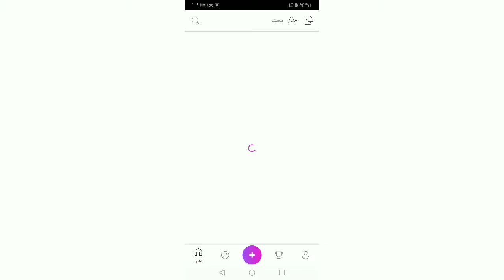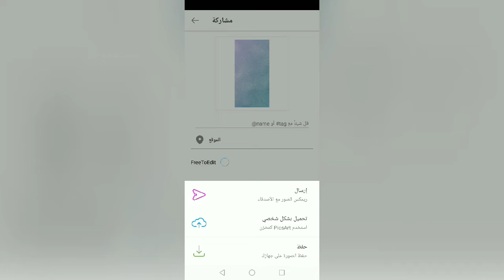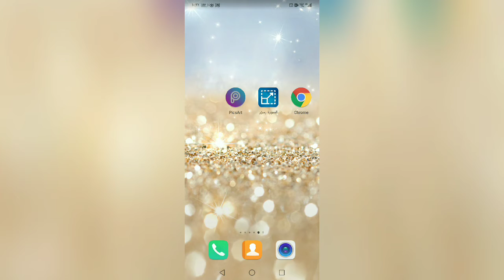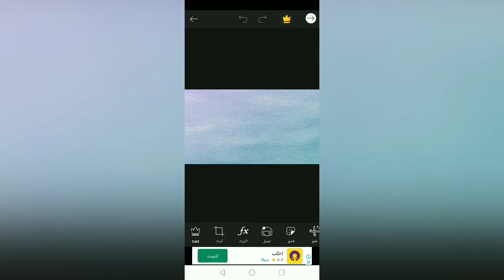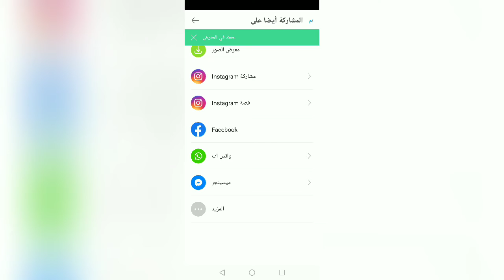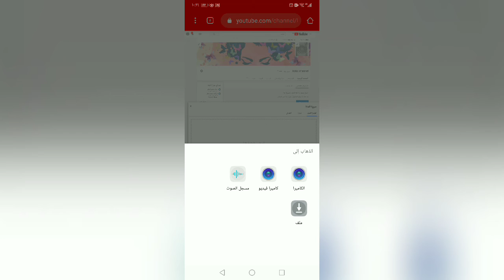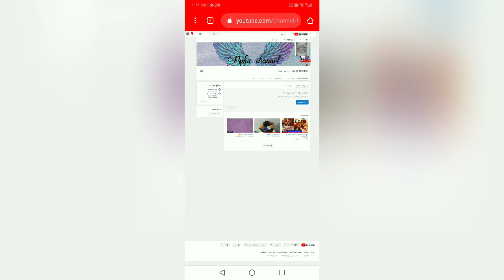كيفية عمل صورة غلاف لقناة اليوتيوب من علي الموبايل